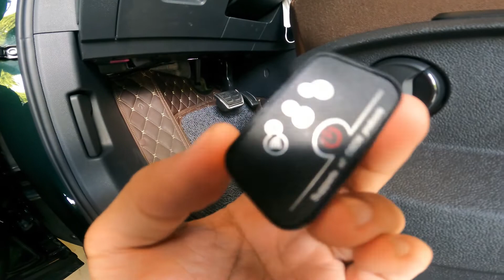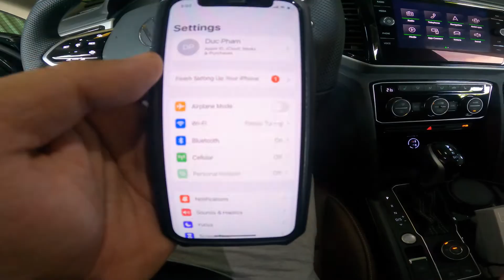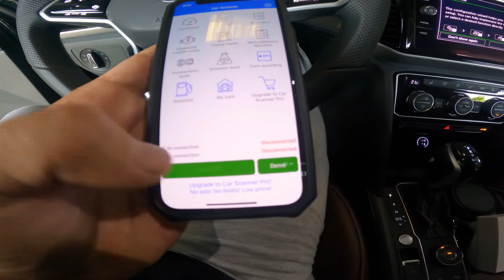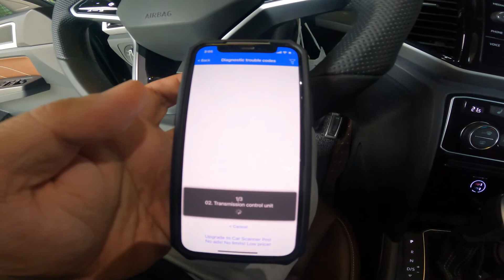Hướng dẫn V-Link Wifi - Chẩn đoán xóa lỗi trên xe Volkswagen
Hướng dẫn sử dụng thiết bị V-Link Wifi để chẩn đoán và xóa lỗi động cơ trên xe Volkswage.
Đây là thiết bị chẩn đoán nhanh đơn giản, ko phải thiết bị dùng chuyên sâu. Hỗ trợ tốt cho người dùng là chủ xe khi đi đường.